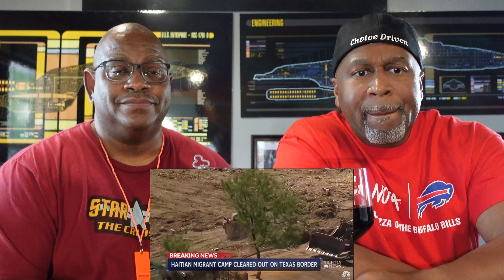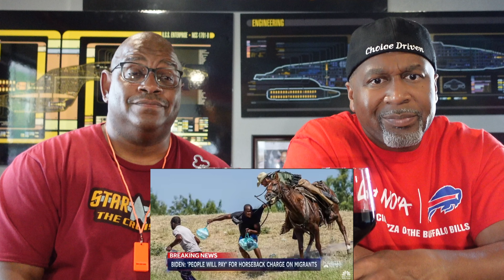Haitians At The Border Today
These are our views on the horsemen at the border with the Haitians.